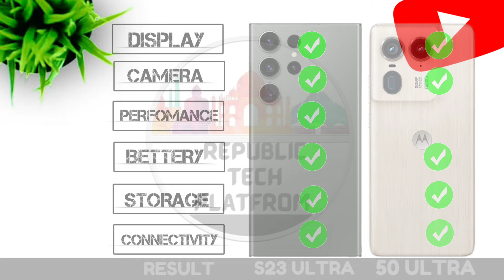Samsung Galaxy S23 Ultra Vs Moto Edge 50 Ultra